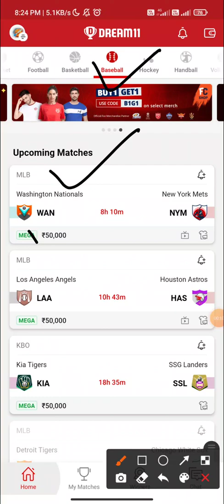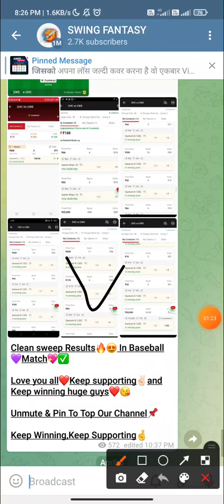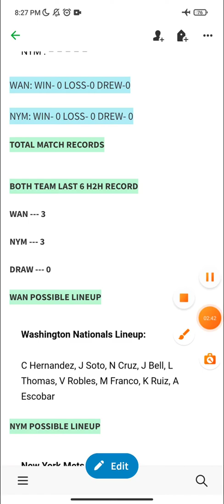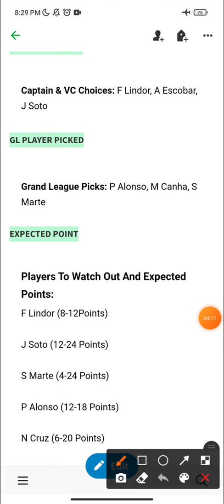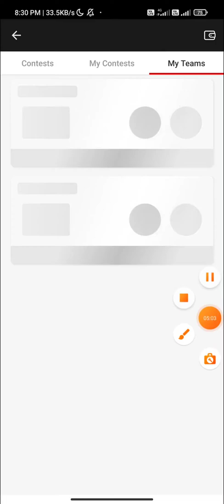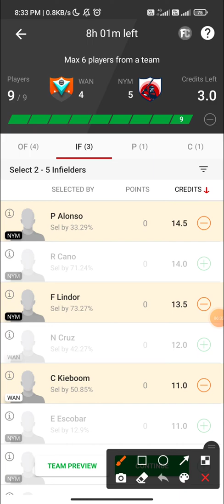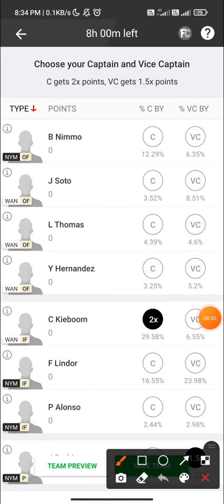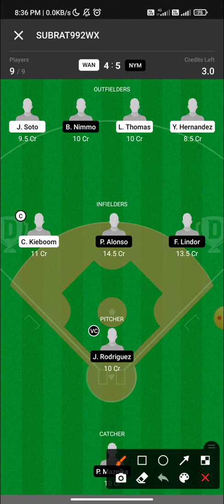WAN vs NYM Dream11 prediction WAN vs NYM Baseball Dream11 Team WAN vs NYM Baseball Team today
1. This analysis is based on my Understanding, knowledge and instinct .While selecting your team, consider the points mentioned and make your own decision.

2.Dream11 takes great care to comply with all central and state legislation in India to ensure that users are fully protected. Every contest on platform is carefully designed to comply with applicable statutes and regulations in India. Dream11 constitutes a 'game of mere skill', which makes the Dream11 game exempt from the provisions of the Public Gambling Act, 1867 (PGA). Dream11 is a legitimate business activity protected under Article 19(1)(g) of the Constitution of India